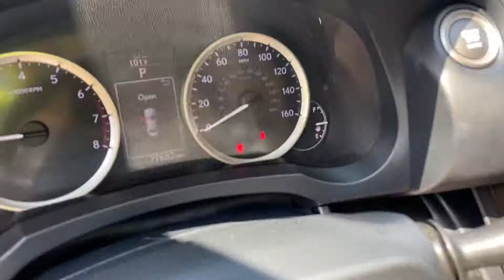Brittany 2014 Lexus IS 250